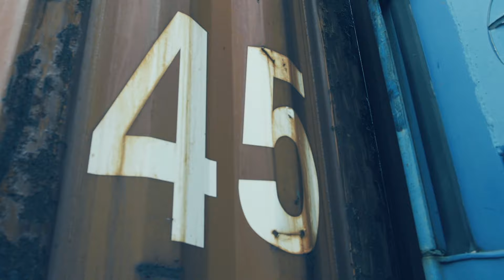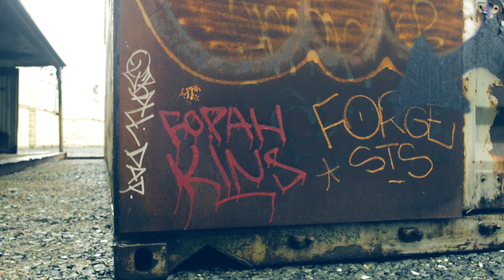Tyson James ***Won't Cave*** (Official Music Video) 🇺🇸 Christian Conservative Hip Hop 🇺🇸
I won't cave to the world.  I won't cave to PC culture.  And I definitely aint cavin to Satans sweet nothings.  Song wrote, recorded, and produced by Tyson Unruh.  Video directed and edited by Tyson Unruh.  BTW my middle name is James if you are confused about that.  I should probably pick one name and go with it.  I created my own lane.  My own genre.  Christian conservative, Trump supporting, God fearing, Hip Hop and nobody messin with me.

FIRST VERSE:
I been on a mountain what you want to say/ I’ll be up in heaven with him one day/ you be in the grave and yea my soul is saved/ you be slowin down I be like undaliegh/ I could run it you don’t want the gun to spray/ everybody bow ya head and won’t you come and pray/ I was in the streets and yea I done the same/ enter good and faithful servant yea you have won the game/ i was in the gutter was a runaway/ I was born again I got another name/ he said it was finished but I run the race/ when he took his last breath it’s when the thunder came/ I got the blood of Jesus he won’t shut the gate/ you thought it was over man but someone came/ life will throw you pieces it’s a puzzle game/ give ya life unto the lord it’s not a subtle gain

CHORUS:
I can feel the pressure but you know I won’t cave/ I can feel the stress I’m guessing I just won’t sway/ I’m pressing towards the mark and yea I do this all day/ you can take the broad but ima take the small way

SECOND VERSE:
I stay in the game just like a running back/ I can take a hit won’t you run it back/ you think you run ya life you only run the trap/ you think you are active won’t you cut the crap/ my President is white but my gun is black/ I keep it tucked and if you want it won’t you come attack/ you want to come and gun me I will gun you back/ just a couple get it done I send ya running back/
I could show you hits just let me run my Mac/ I take a beat and yea I treat it like a punching bag/ make ya come to Jesus he is coming back/ and he don’t play with sin because he done with that/
you just think you hustling for the money bag/ yuou running in a circle doin jumping jacks/ you stacking up yo sin just like you run a tab/ you think that you will slide but he will punish that

THIRD VERSE:
I was in the pit that’s when my sight changed/ The price upon my life it was a high wage/ I could hear the call and it was by name/ I made it why you lookin at me sideways/give yo life to Christ and watch the time change/ you in the past you flexin on the MySpace/ you should see my wife she is a dime bag/ you find a wife you find a good thing what the Bible say/if you got stamp you got the right of way/ they pierced his side the blood was flowin like a title wave/ why wait lift ya head become his bride today/ why stray trust me you can always find a way/ I am clean his blood took care of my stain/ I’m gettin paid like everyday is Friday/ I could die tomorrow I’ll just die today/ can’t wait to hear the trumpet call and fly away